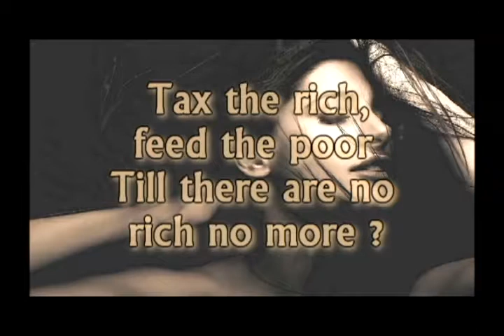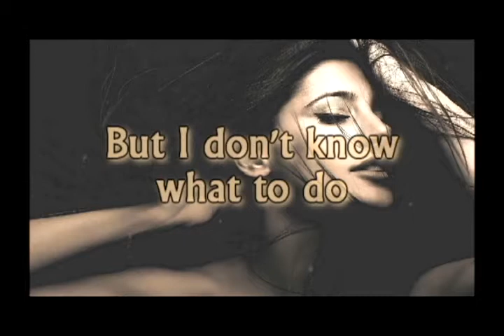Jetta - I'd Love To Change The World [Lyrics on screen]